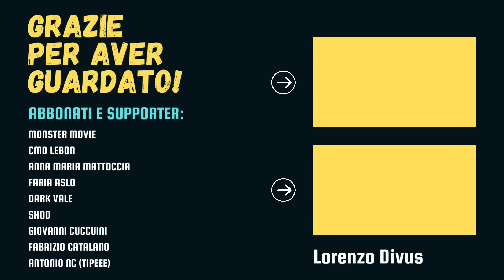MONSTERVERSE: NUOVO FILM CONFERMATO - Prime Informazioni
Prime info sul prossimo film del Monsterverse.